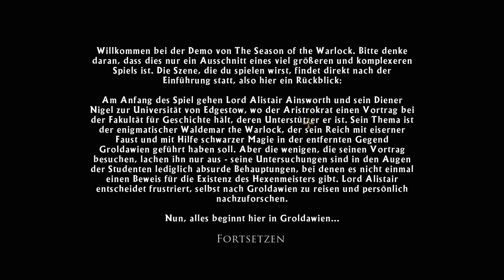The Season of the Warlock Demo - Steam Next Fest